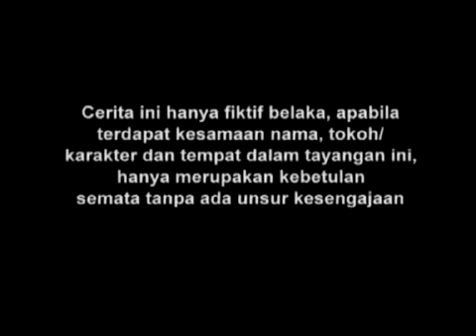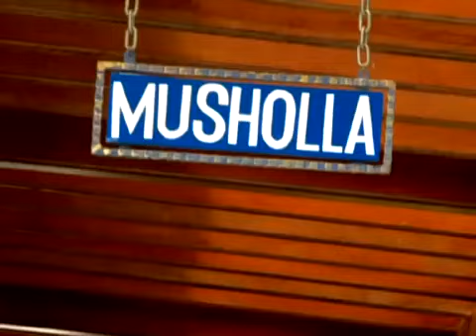FTV Hidayah Kecantikan Membawa Petaka